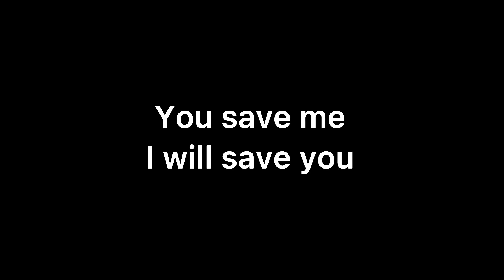A poor frog